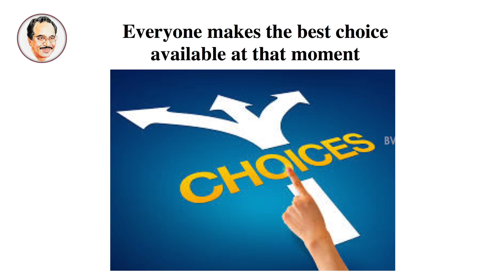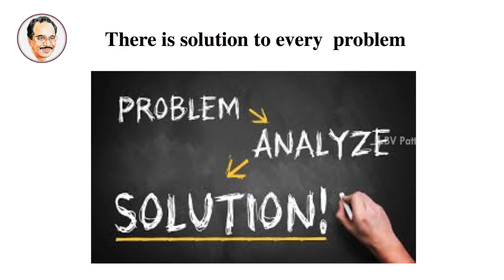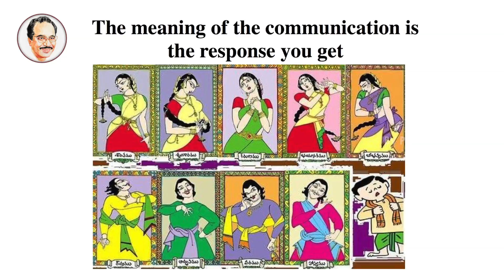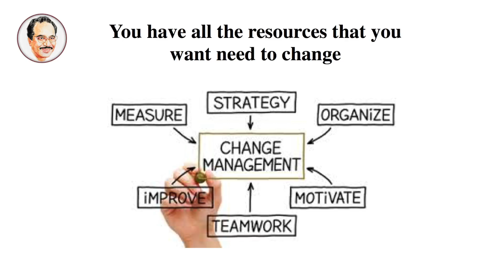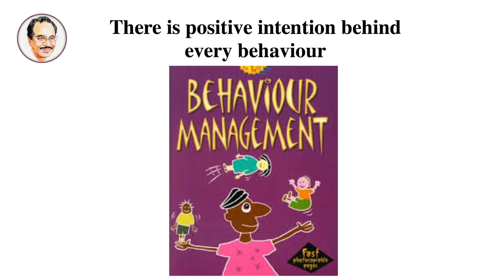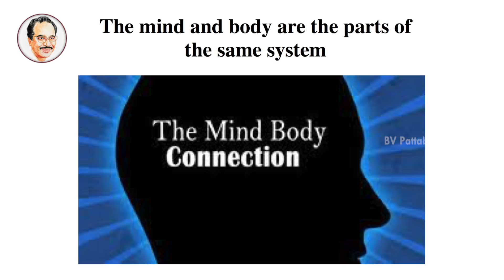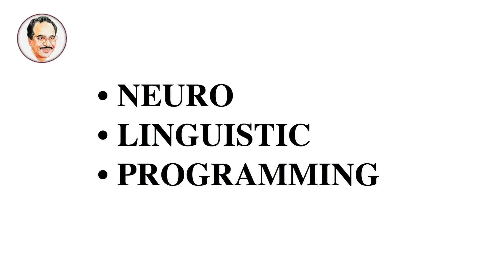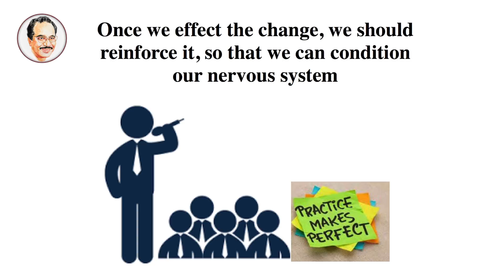What is the use of NLP? | Motivational Videos | Personality Development | BV Pattabhiram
What is the use of NLP (Neuro-linguistic programming) revealed by BV Pattabhiram. Know how NLP influences the Mind & Body with English Subtitles.

Dr. BV Pattabhiram, PhD is a Post Graduate in Psychology, Philosophy, a PG Diploma holder in Guidance and Counselling, and PhD from Osmania University. He has been conducting workshops on Soft Skills / HRD and motivating helping professional, businesses, students, schools, Government entities, families, and many others.